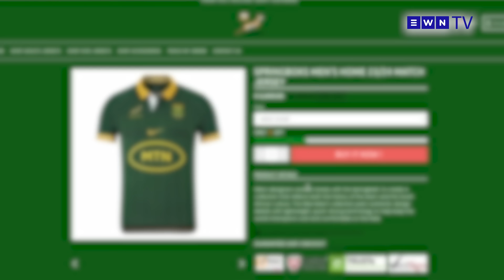The week that was: Justice Minister’s ‘nothing to hide’ re VBS, police sting nabs 11 traffic cops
The Eyewitness News bulletin with Jane Dutton.